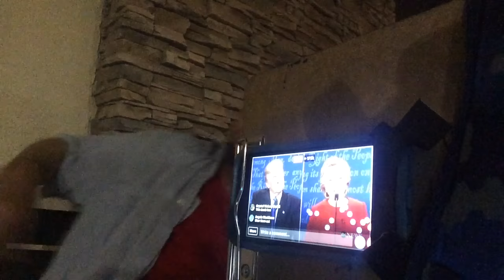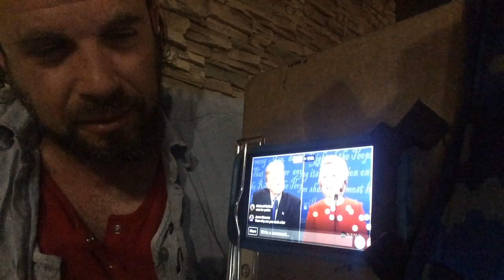LIVE: Frank vs. Hillary vs. Donald ~ Part 3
The Debate of the Millennium!FrankVsHillaryVsDonald in an epic showdown! Independent presidential candidate Frank Barish takes on his mainstream rivals and proves he's ready to be President!